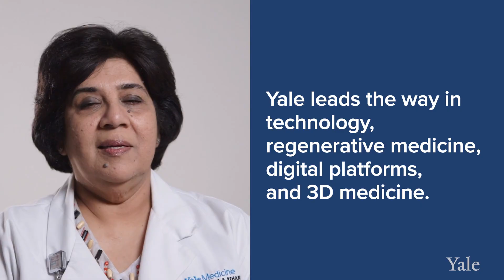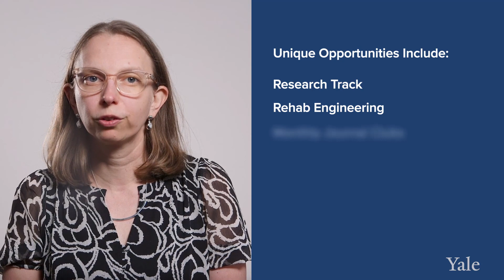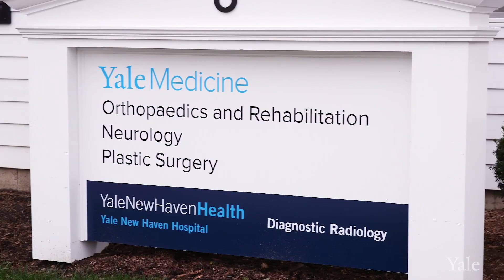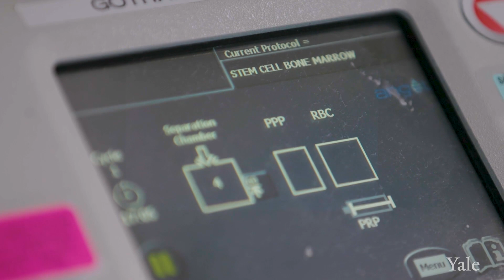Physical Medicine & Rehabilitation Residency Program at Yale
Being a part of the Department of Orthopaedics & Rehabilitation’s residency programs means training alongside a diverse group of future leaders in medicine and working with accomplished faculty whose goals are to help you succeed. Choosing Yale School of Medicine for your Physical Medicine & Rehabilitation Residency means choosing your family. As a 4-year program, we know this is a time when many residents experience exciting life events and understand the importance of cultivating an inclusive, family environment where residents not only have the support they need to succeed in their training, but in their day-to-day lives as well. We collectively believe that a sense of belonging is the natural consequence of diversity, equity, and inclusion. Our department has the honor of training Dr. Claudia Thomas, the first African-American woman in orthopaedic surgery. At the time of her appointment in 2019, Dr. Lisa Lattanza was among the first three female department chairs in orthopaedics nationwide. Since joining Yale, she has also worked to create an application process that evaluates all candidates evenly and fairly to find the best possible residents while eliminating as much bias as much as possible. Our longstanding DEI values are reflected in our residents and faculty today. Approximately 20 percent of our department’s residents and full-time faculty are women. Under Dr. Lattanza’s leadership, the residency programs for both PM&R and Orthopaedic Surgery are also led by women, something especially unique in the field of orthopaedics and rehabilitation. Our goal is to educate residents in the best clinical practices, innovative research, and a fundamental focus on patient-centered care. We provide an educational environment equipped with the resources trainees need to remain inspired and become future physiatrists who lead the way to discovery. Residents will benefit from the instruction of world-renowned faculty, who represent a truly committed group of physicians from multiple subspecialties including orthopaedics, sports medicine, rheumatology, neurology, pain management and occupational medicine. Training encompasses time spent at three sites: Yale New Haven Hospital, the nearby Veterans Affairs Medical Center, and Lawrence & Memorial Hospital.
In addition to patient care, our residents will participate in an 18-month curriculum cycle that serves as the foundation of our didactic education, with rotation specific modules such as an MSK ultrasound, rheumatology, workers comp, EMG and more. Our educational initiatives include journal clubs, lectures, and, opportunities to empower trainees to learn, lead, and innovate through 12 weeks of rotations dedicated to research. Select residents will also have the opportunity to choose a research track, which will include up to six months of research time.